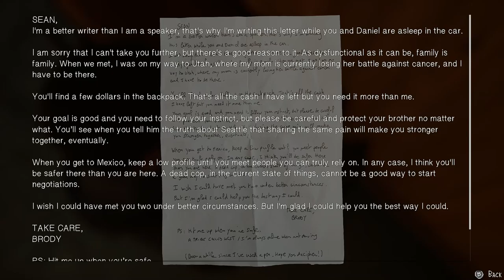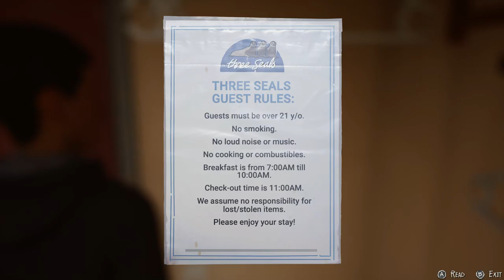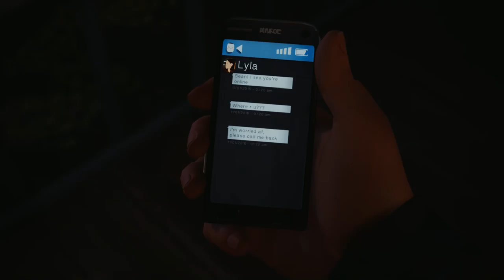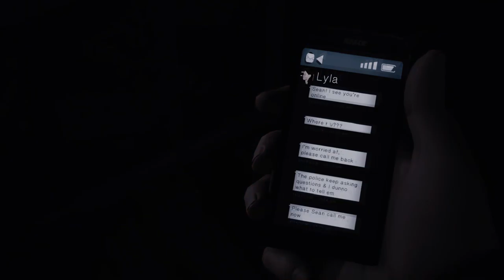Life is strange Season 2 gamplay 11 No comentary